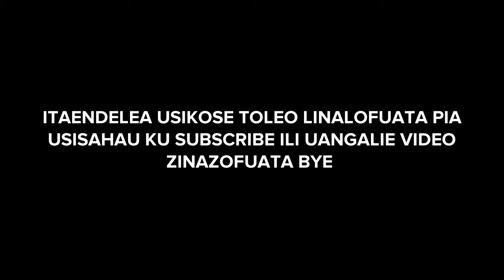KUTOKA KUWA HOUSEGIRL HADI KUWA MAMA MWENYE NYUMBA (EPISODE 19)